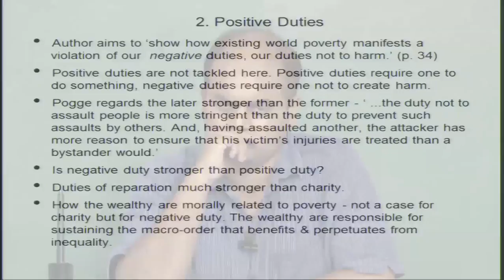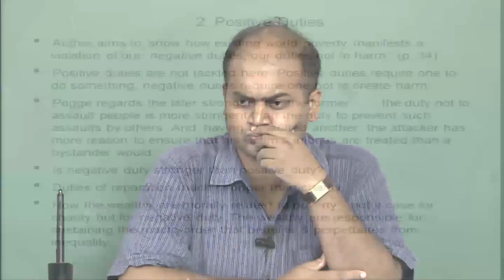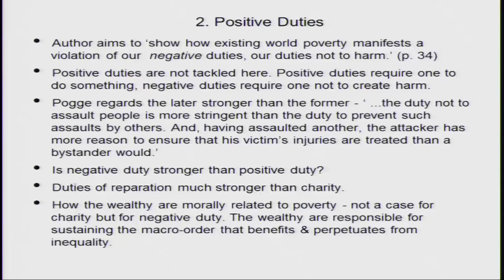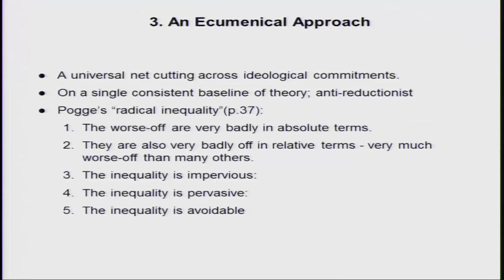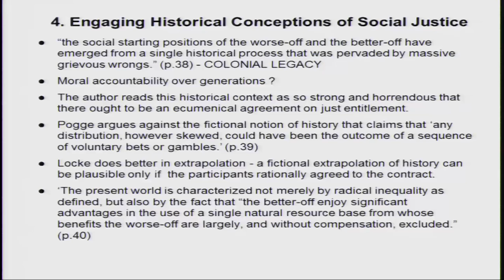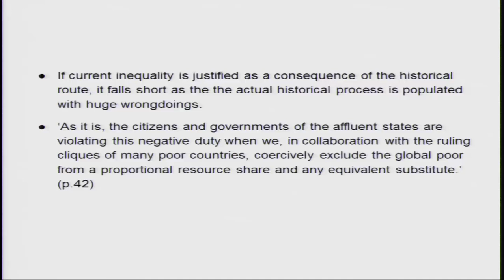Mod-01 Lec-35 Discussing Thomas Pogge’s ‘Real World Justice’ ­ Part 2